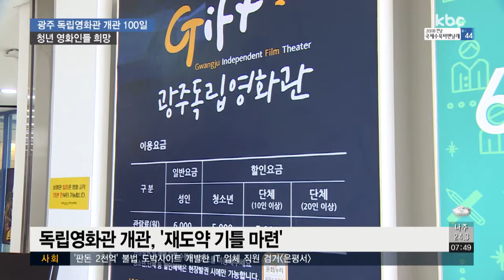광주독립영화관 100일..지역 영화계 '꿈틀'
광주독립영화관이 개관 100일을 맞았습니다.

침체됐던 지역 영화계에 활력을 불어넣고 있다고 합니다.

보도에 이준호 기잡니다.